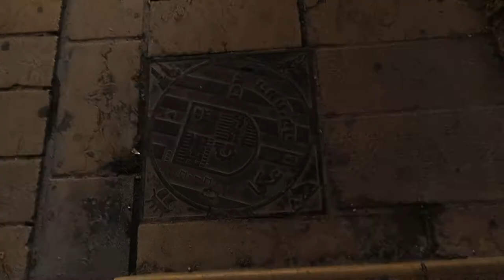ACRE 2019.023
ACRE, ISRAEL